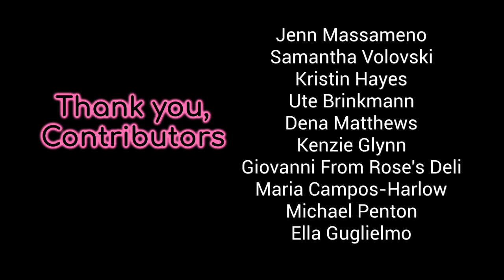The Nightsky Contributed Media - Aurora Borealis Oct 2024